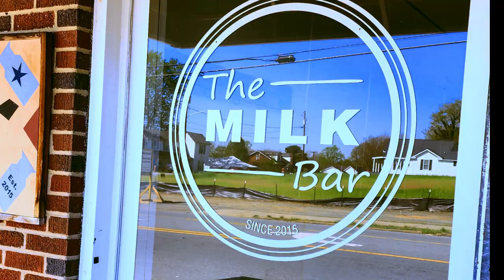SpurOfTheMomentRide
The best part of being retired - spur off the moment activities. Weather was just too good to pass up, so we hit the backroads on the Harley and enjoyed a beautiful spring day.